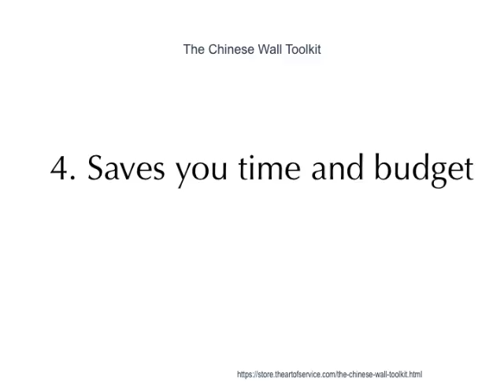The Chinese Wall Toolkit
This innovative set of documents and ready-to-use templates will provide you with a head start for both learning and applying of a Chinese Wall approach that meets today's standards.